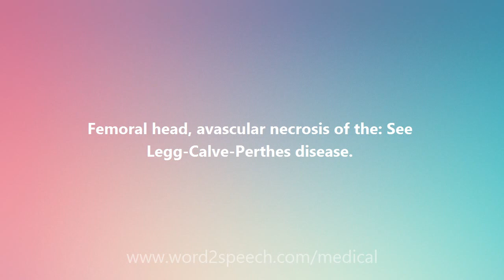Femoral head, avascular necrosis of the - Medical Definition and Pronunciation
Femoral head, avascular necrosis of the

Femoral head, avascular necrosis of the: See Legg-Calve-Perthes disease.

How to pronounce Femoral head, avascular necrosis of the
definition of Femoral head, avascular necrosis of the
audio dictionary
How to say Femoral head, avascular necrosis of the
What is the meaning of Femoral head, avascular necrosis of the
Pronounce Femoral head, avascular necrosis of the
Medical dictionary
Medical definition of Femoral head, avascular necrosis of the